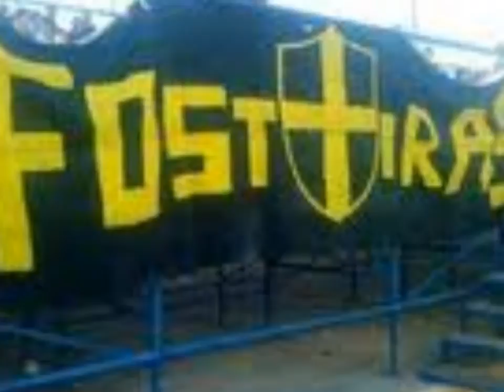ΥΜΝΟΣ ΦΩΣΤΗΡΑ ANTHEM FOSTIRA (FOSTIRANEWS.BLOGSPOT.GR)